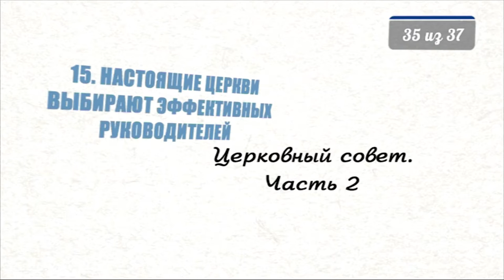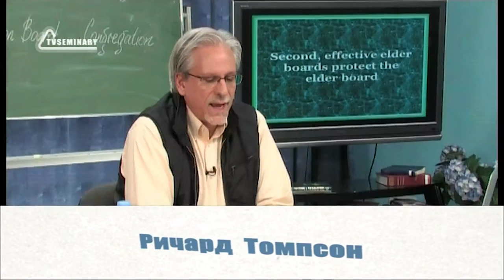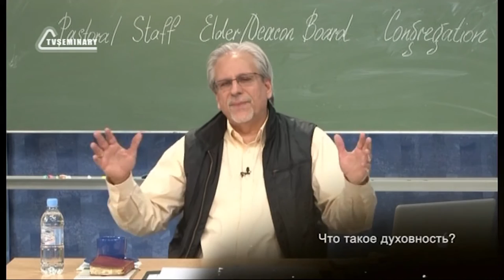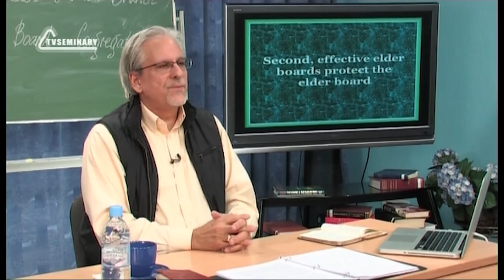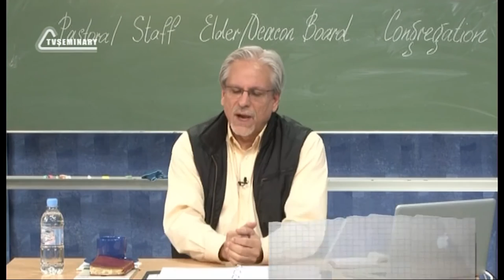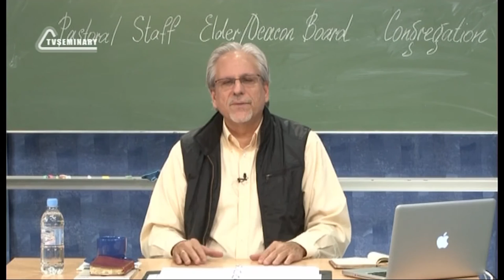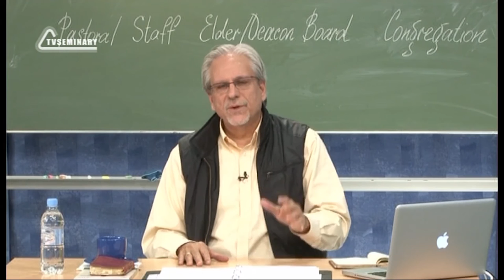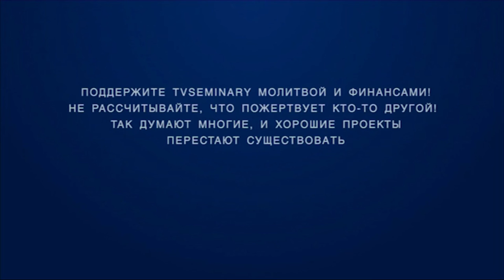PT515 Rus 35 Настоящие церкви выбирают эффективных руководителей Церковный совет Часть 2